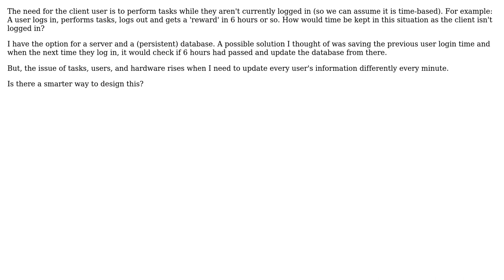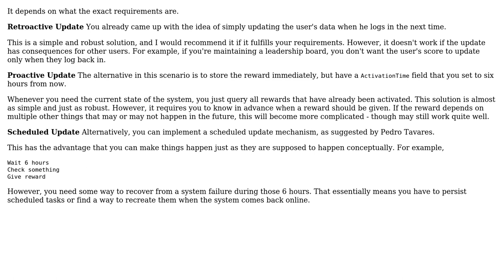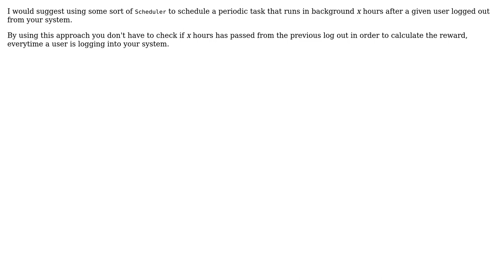As a high-level overview, how do I structure my server and client code with a persistent database?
Software Engineering: As a high-level overview, how do I structure my server and client code with a persistent database?

With thanks & praise to God, and with thanks to the many people who have made this project possible! | Content (except music & images) licensed under CC BY-SA | Music | Images & others | With thanks to user user2676326 user Pedro Tavares user doubleYou and the Stack Exchange Network Trademarks are property of their respective owners. You are responsible for your own actions.